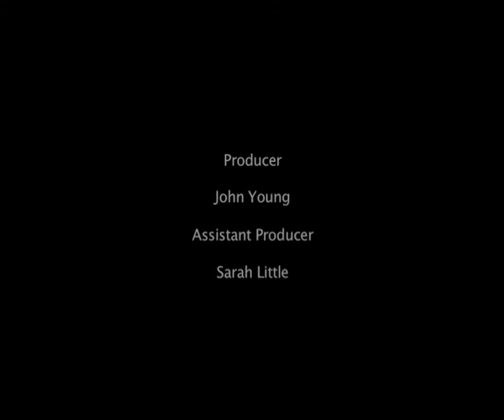King Arthur's Men Steamtrain To Malaig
Steamtrain To Malaig Live at Cessnock